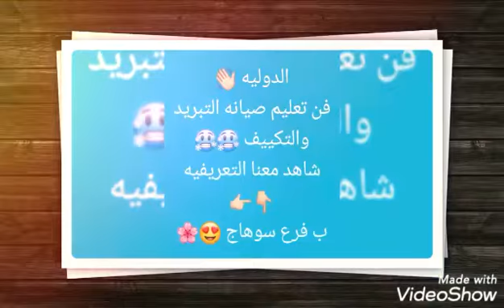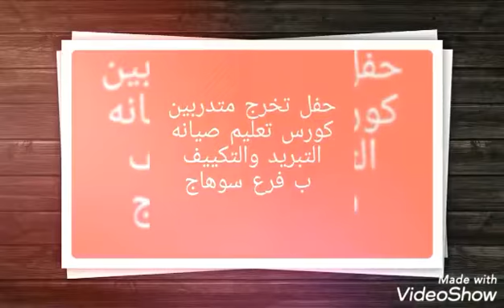اكاديميه الدولية لتعليم صيانه التبريد والتكييف موجوده ب سوهاج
التدريب مع حضرتك عملي ع جميع انواع الثلاجات ( النوفرست والعادي  )
والتكييفات ( الاسبلت والشباك )
بيتم توفير المعدات والاجهزة داخل قاعه التدريب ومتاح استخدامهم خلال فترة التدريب
التدريب من الصفر وحتي كيفيه التعامل مع الاعطال وتصليحها
الوصول ل قمه الاحتراف من خلال التدريب ع ايدي مهندسين متخصصين ف مجال التبريد والتكييف
التدريب متاح خلال 25 محاضرة ب مثابه 3 ساعات ف اليوم
التدريب متاح من سن 13 سنه فما فوق ال 60 سنه
للمتدرب الحق ف اختيار
 الوقت المناسب ف التدريب
صباحي او مسائي

تكلفه الكورس .. 4000 ج + صورة بطاقه + صورة شخصيه

مميزات التدريب ..
شهاده فني تبريد وتكييف
شهاده خبرة ف مجال التبريد والتكييف
كارنيه فني تبريد وتكييف
دعم فني مدي الحياه
اعاده مجانيه للكورس
وكل ذلك بالاضافه الي ..
توفير فرصه عمل  داخل محافظتك بعد الانتهاء من التدريب مباشرة